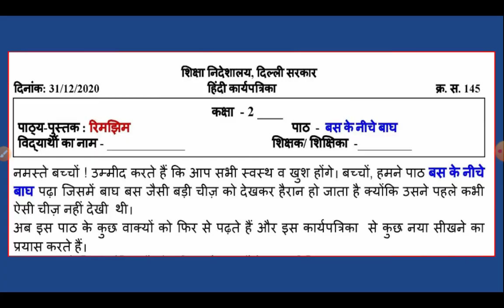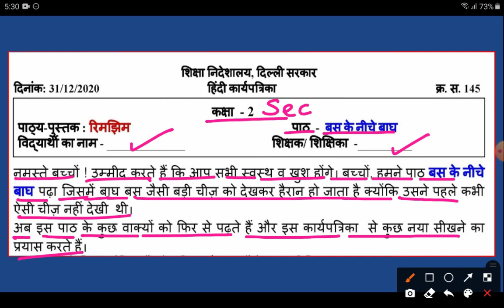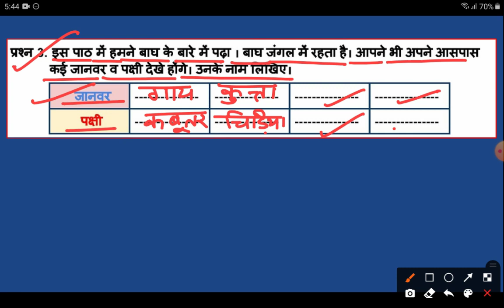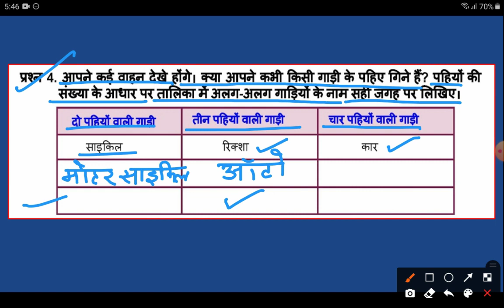Worksheet-145|Class-2|हिंदी|पाठ-बस के नीचे बाघ|DOE|by inhale knowledge